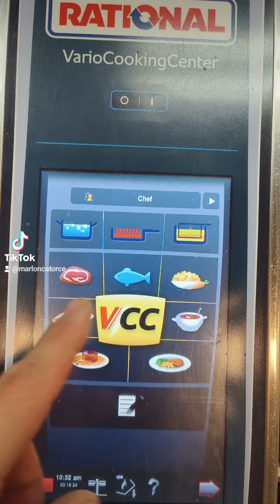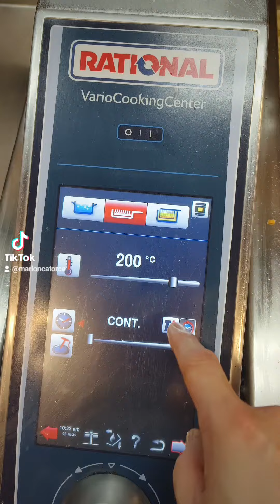Ang ganda ng kitchen Equipment nato